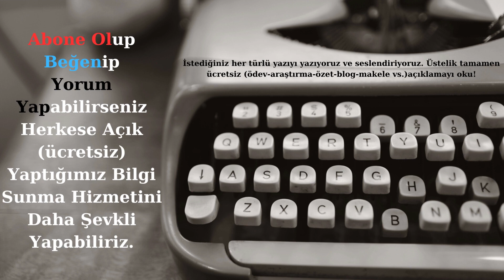Bulut isminin anlamı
Bulut,
Bulut ismi,
Bulut isminin kökeni,
Bulut isminin özellikleri,
Bulut isminin numerolojisi,
Bulut isminin burçları,
Bulut isminin renkleri,
Bulut isminin taşı,
Bulut isminin ünlüleri,
Bulut ismi ile ilgili ilginç bilgiler,
Çocuk isimleri,
En iyi erkek çocuk isimleri,
En iyi kız çocuk isimleri,
Kız çocuğuna koyulacak isimler,
Erkek çocuğuna koyulacak isimler,
Dini isimler,
Dini erkek isimler,
Dini kız isimleri,
Türk isimleri,
Kürt isimleri,